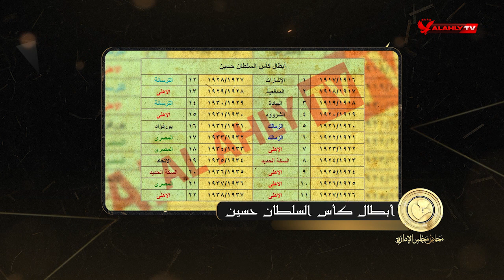أول تظاهرة رياضية في تاريخ مصر | محاضر مجلس الإدارة